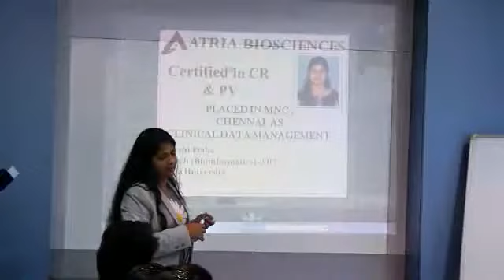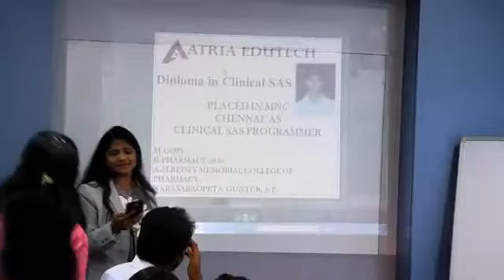Techno Endura Google Reviews Career Seminar